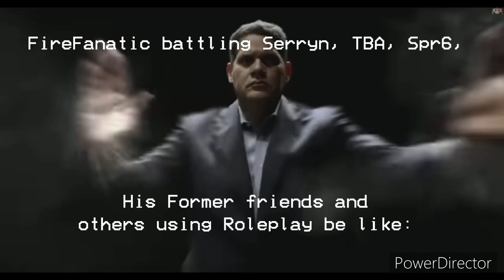EAS Community Explaining Meme part 3: FireFanatic Edition